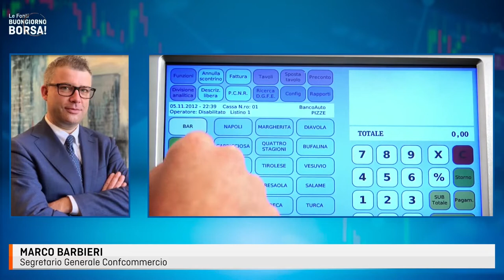LE FONTI BUONGIORNO BORSA - LOMBARDIA IN ZONA ROSSA, UN ERRORE DA 600 MLN DI EURO con Marco Barbieri